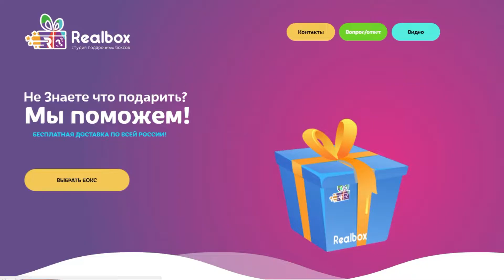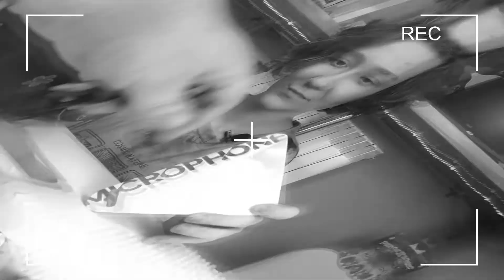Проверка RealBox из России / Гаджет бокс за 3000 рублей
Всем привет! Сегодня мы распакуем популярный сюрприз бокс RealBox купленный в России. Проверка РеалБокс такой же он как в Украине или нет. Сколько внутри техники и гаджетов и есть ли внутри дорогая техника?
Отзыв о realbox.com.ru - заказывали на этом сайте.